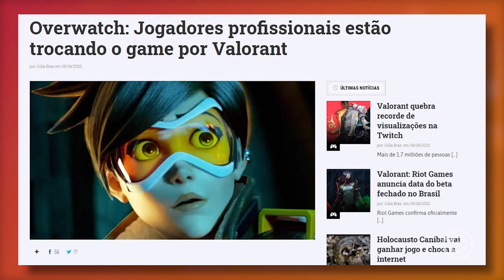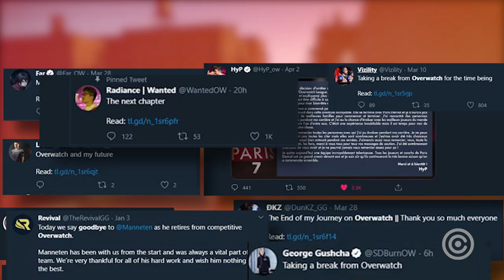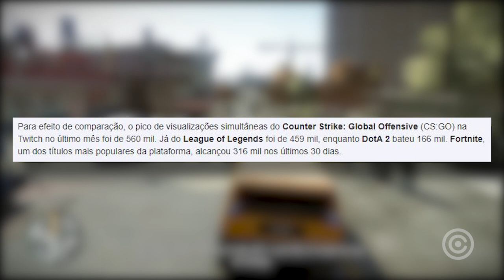Valorant está MATANDO o Overwatch por COMPLETO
Entenda como o novo jogo da Riot Games chamado VALORANT, está acabando com o Overwatch da Blizzard por completo...

Gameplay de Fundo: GTA IV